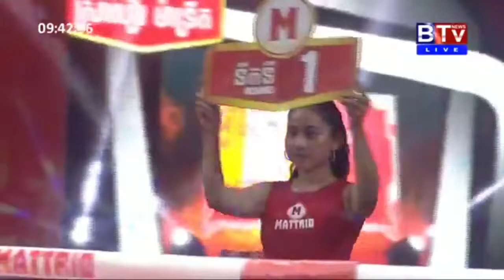ថៃ រិទ្ធី vs ឈឿង ល្វៃ | Thai Rithy vs Chhoeung Lwai | BTV 01 Aug 2020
Boxing ថៃ រិទ្ធី vs ឈឿង ល្វៃ | Thai Rithy vs Chhoeung Lwai | BTV 01 Aug 2020